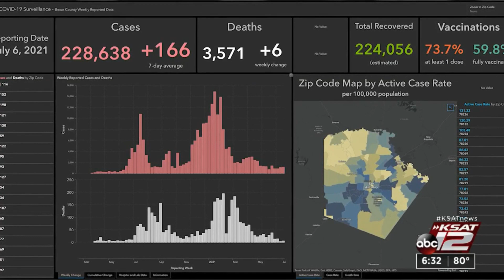KSAT Q&A: San Antonio Mayor Ron Nirenberg discusses COVID-19 case uptick, GOP voting bill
Mayor Ron Nirenberg talked about the uptick of COVID-19 cases in Bexar County, and shared his thoughts on the GOP voting bill in Tuesday's Q&A session.